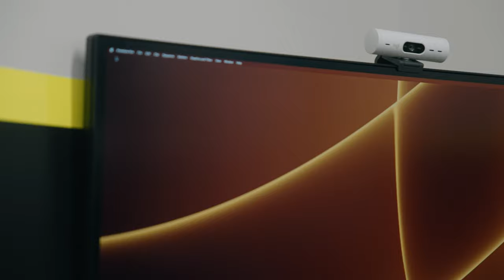What it's like being a Social Media Manager in 2023 | Day in the Life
Today I bring you a long a day in the life as a social media manager at a performance tuning shop! Enjoy!